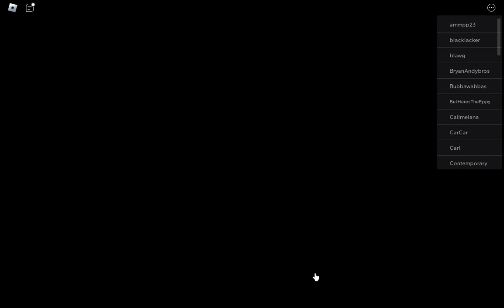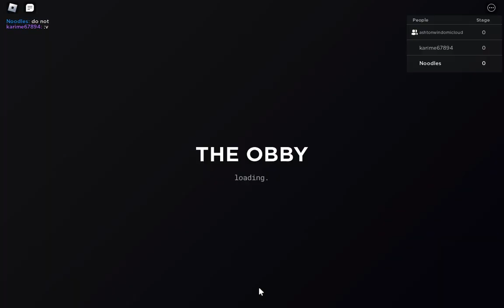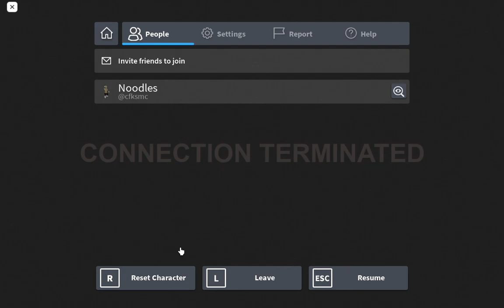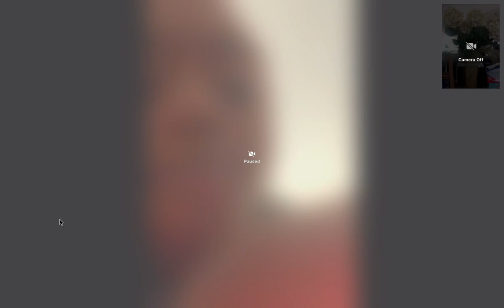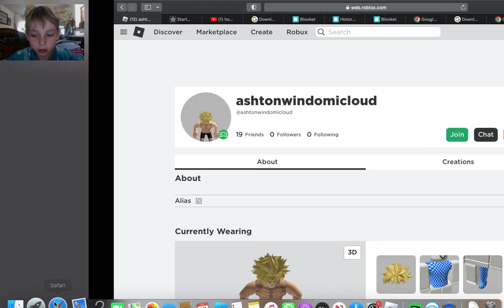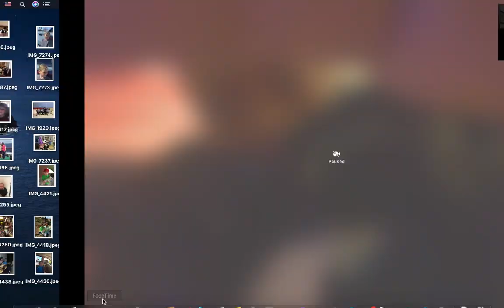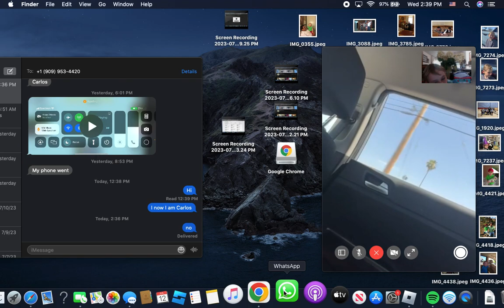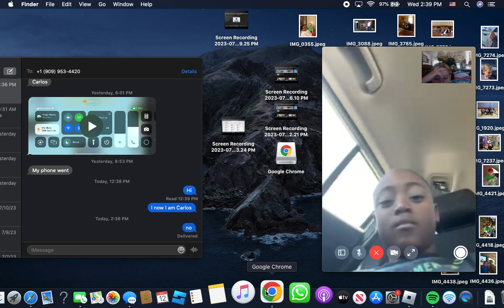me and my fend play a s game